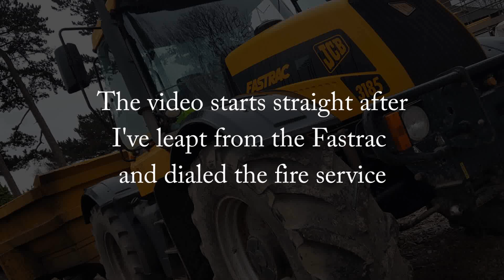WATCH!! as JCB Fastrac bursts into flames and is destroyed! Beeston, Nottingham.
JCB Fastrac bursts into flames and the fire rapidly gets out of control engulfing the tractor.
I was the driver and escaped OK, filming the incident after dialing the fire service.
Location is Beeston, Nottingham.